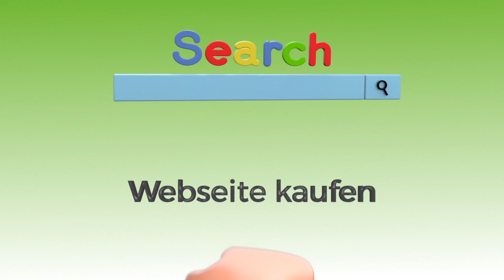Mach's wie Willi - Webseite Kaufen statt Mieten!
Hallo zusammen ich bin Willi.

Ich habe seit sehr vielen Jahren eine Webseite zur Miete und gebe dafür viel zuviel Geld aus.
Früher dachte ich, das dies die einzig wahre Lösung ist. Ich muss mich um nichts kümmern die Seite wird einmal erstellt und ich bezahle meine monatlichen Kosten dafür. Und klar kann ich Änderungen vornehmen aber oftmals verlängert sich der Vertrag dadurch oder meine Kosten werden noch höher. Auch für das SSL Zertifikat und die DSGVO Datenschutzerklärung musste ich mehr und zusätzlich Geld investieren.
Ich habe schon öfters überlegt wie ich das Thema aufgreife und ändern werde. Ich habe im
Internet nach einer Lösung gesucht, aber nicht das passende gefunden. Aber plötzlich kam meine
Rettung, als ich im Internet Webseite kaufen eingegeben habe, fand ich die OSA Online Service Agentur aus Essen an der Ruhr. Die haben mir eine Webseite verkauft mit einem super Service der ohne Laufzeitbindung ist. Somit muss ich nicht mehr Mieten und kann jederzeit selber Änderungen an meiner Webseite vornehmen,  oder kontaktiere dafür meine Agentur die OSA, die machen mir meine Änderungen in nicht mal 24 Stunden in meine Webseite rein - Klasse!
Ich konnte dadurch echt viel Geld sparen, und in meine Hobbies auch die außergewöhnlichen mehr Geld fließen lassen, auch eine neue Einrichtung in meinen Unternehmen konnte ich
ohne zögern kaufen. Nun bin ich viel zufriedender als früher.

Mach's wie ich.  Spare Geld, Kaufe statt Miete. Und überzeuge auch du dich von den super Referenzen als Beispielen für dich und dein Unternehmen.

Kontaktiere einen OSA Berater in Essen an der Ruhr

OSA Online Service Agentur GmbH
Maxstr.75
45127 Essen